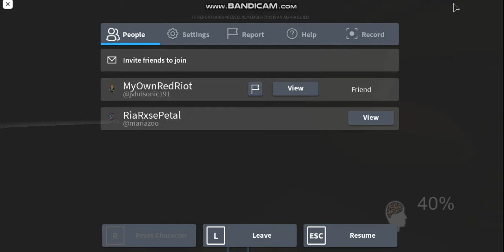Para with our voices (ADULT JOKES-)